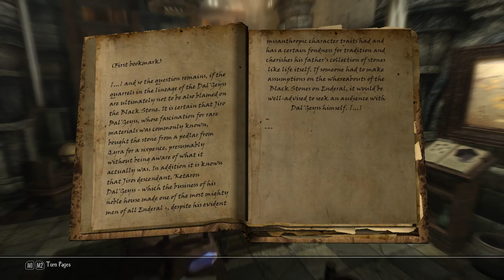Enderal: Forgotten Stories [23] The Blackest of Mail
Another crash! Yay. And just when the quest was getting interesting.